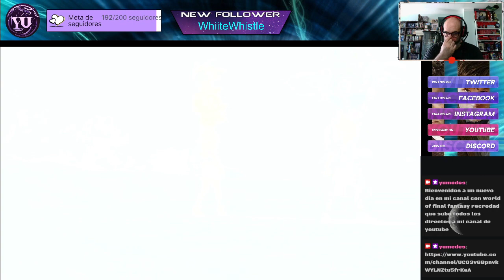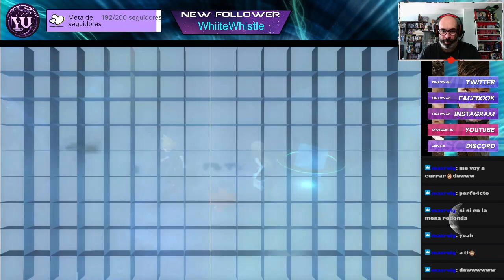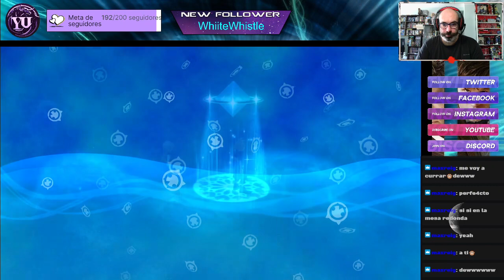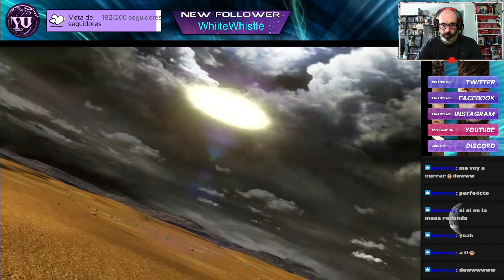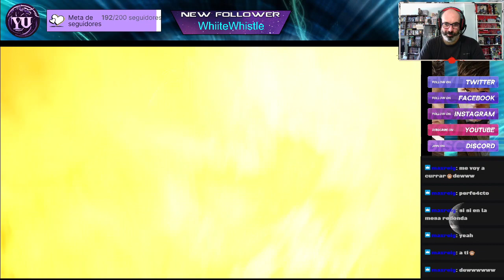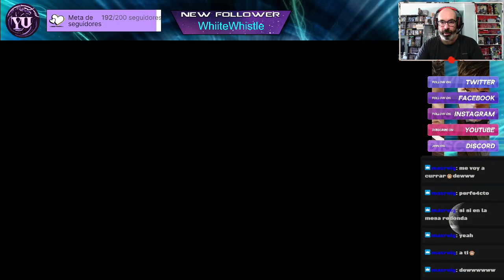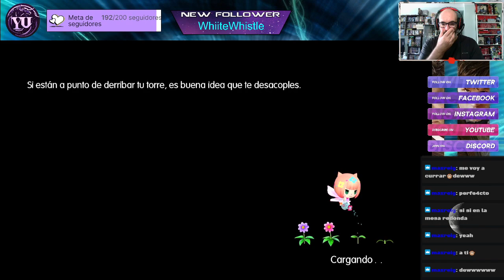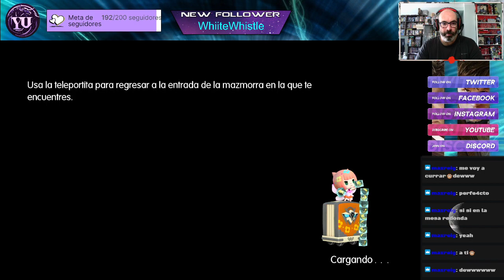World of final fantasy episodio 14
Se acerca el final de camino para Lann y Reynn.